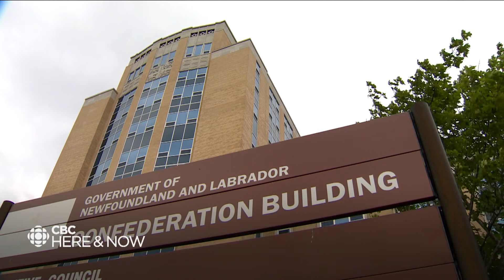Sensational allegations about inmate's dental care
Lawyer Bob Buckingham has launched a lawsuit for an inmate, alleging one correctional officer held instruments during dental surgery, and other recorded it on video